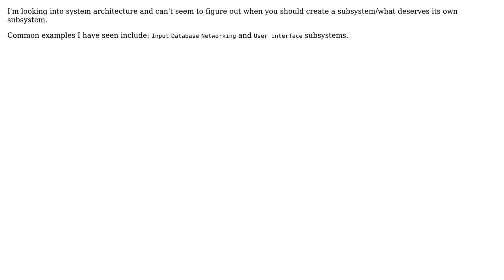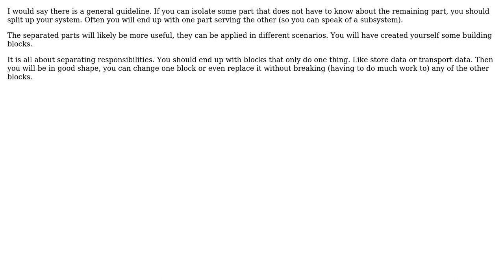Software Engineering: When should you create a subsystem? (2 Solutions!!)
Software Engineering: When should you create a subsystem?

With thanks & praise to God, and with thanks to the many people who have made this project possible! | Content (except music & images) licensed under CC BY-SA | Music | Images & others | With thanks to user Martin Maat user BilboTaggins user amon and the Stack Exchange Network Trademarks are property of their respective owners. You are responsible for your own actions.